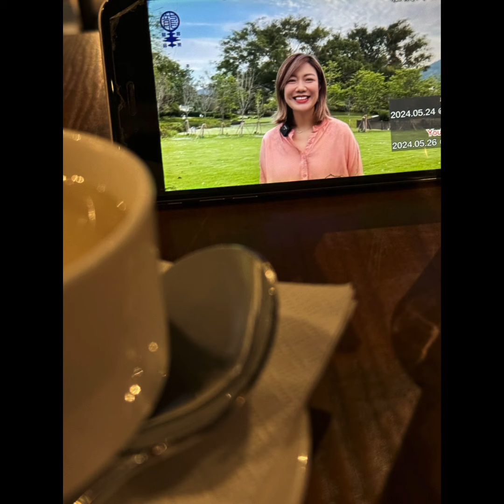龍婷@龍粉午餐小聚